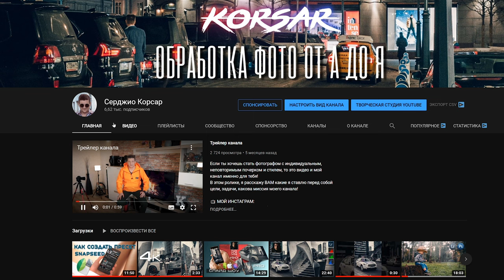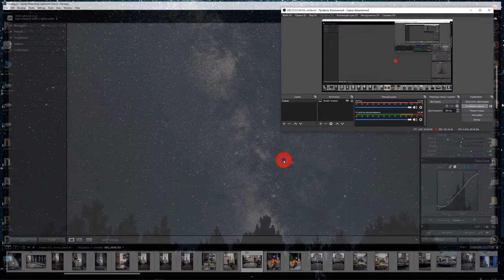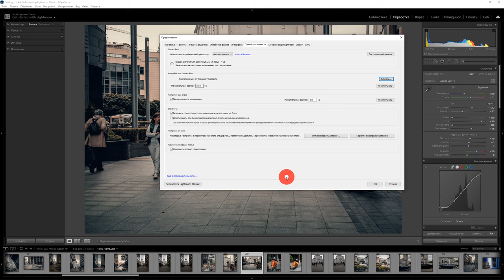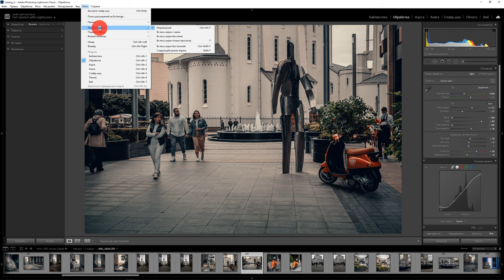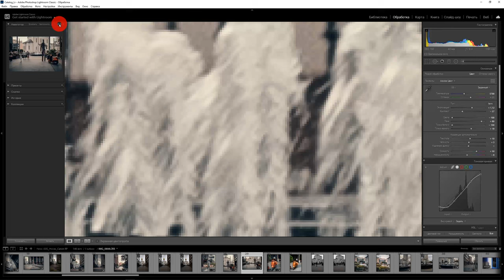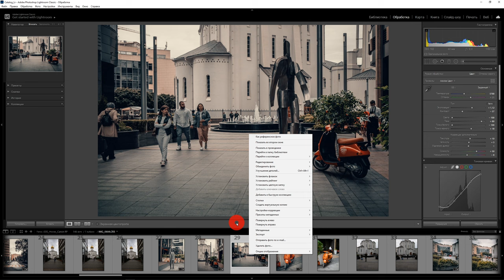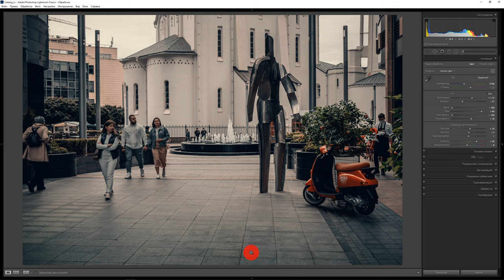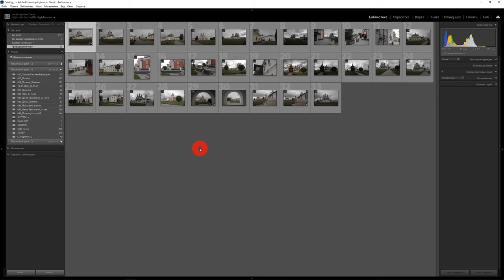Обработка фото в Lightroom / Курс Лайтрум от А до Я / Подготовка к работе и настройка Лайтрум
Настройка 3:14
Интерфейс 5:53
Импорт ФОТО 12:01
Горячие клавиши 17:16